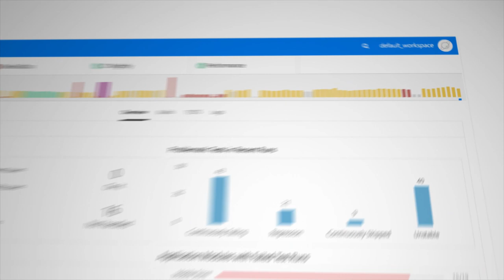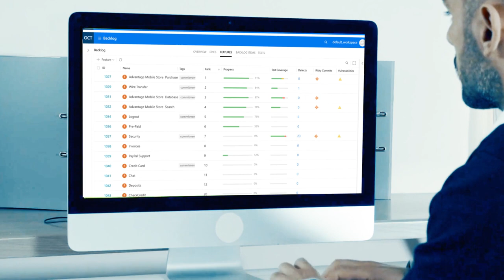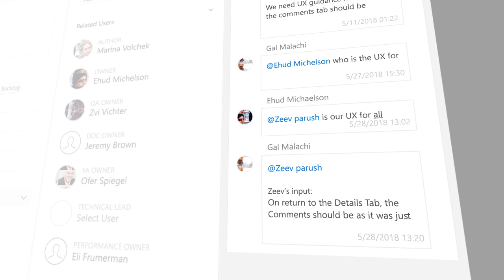Application Lifecycle Management (ALM) Overview with ALM Octane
In this video, we cover Micro Focus ALM Octane and how it simplifies DevOps management by bringing together continuous integration insights in one place. Watch this overview for a look into what makes this application lifecycle management software so effective for continuous delivery.

Timestamps
00:00 Intro
00:15 ALM Octane Benefits

Micro Focus is a global software company with 40 years of experience in delivering and supporting enterprise software solutions that help customers innovate faster with lower risk. Our portfolio enables our 20,000 customers to build, operate, and secure the applications and IT systems that meet the challenges of change. We are a global software company. We are committed to enabling customers to both embraces the latest technologies and maximize the value of their existing IT investments.